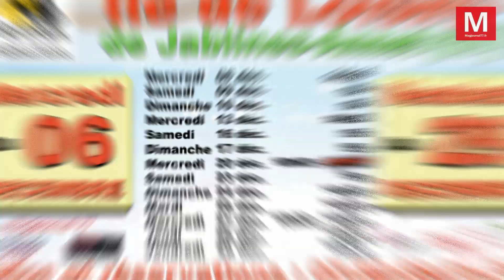Jablines ► Spectacles : le cirque Rubis fête ses 5 ans avec toutes ses nouveautés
Mardi 12 décembre 2023 - Jablines ► [Vidéo] Spectacles jusqu'au 29 décembre :le cirque Rubis fête ses 5 ans avec toutes ses nouveautés
- Pour son cinquième anniversaire, le cirque Rubis propose un spectacle entièrement renouvelé : jongleurs, magiciens, contorsionnistes entreront successivement en piste. Les têtes se lèveront pour admirer les numéros aériens et le duo de funambules. Jérôme Drouin indique : “...